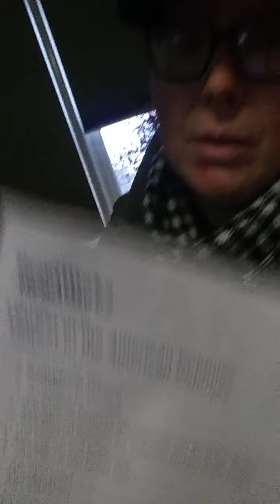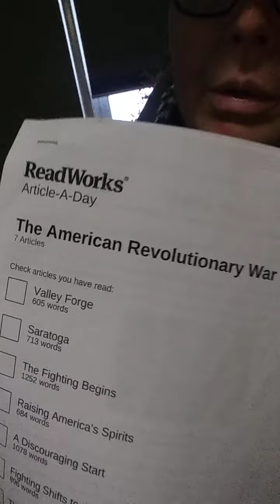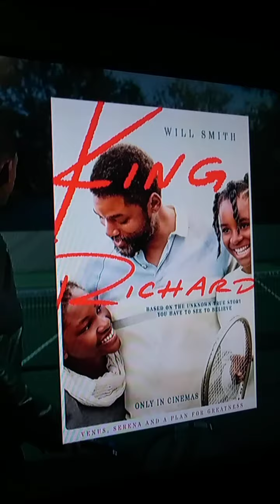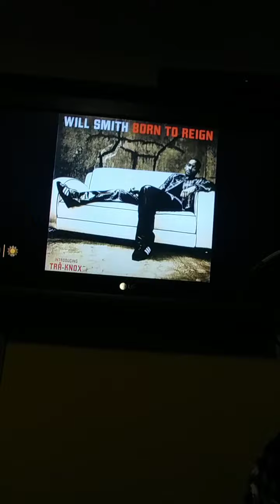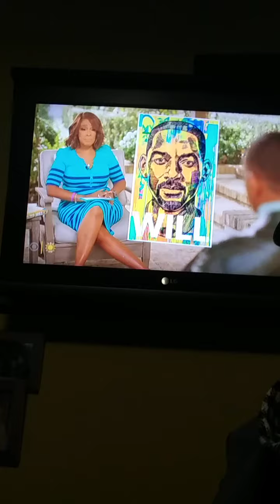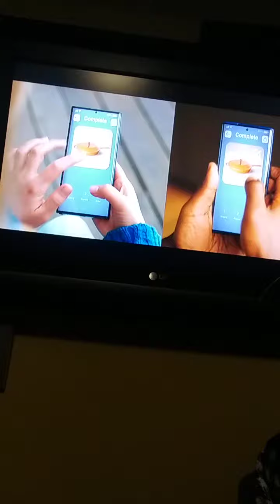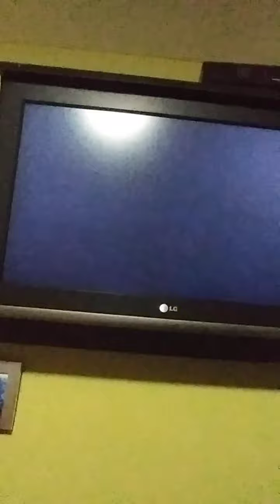"PARENTS JUST DONT UNDERSTAND IN WEST (PHI*LI) PHILI" 'MASK MANDATES' & 'THE NORTH AMERICAN PROBLEM'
'PARENTS JUST DONT UNDERSTAND IN WEST PHILI'
"MARCH COMES IN LIKE A LYON/LION & OUT LIKE A LAMB" "WHY ARE THEY ON THE LAM?"
'MASK MANDATES' 'KING RICHARD MOVIE' 'WILL SMITH' & 'THE NORTH AMERICAN PROBLEM'
'LINCOLNS DILEMMA' & 'AMERICAN SCHOOLHOUSE'
'FRESH PRINCE OF BEL AIR' & 'WEST PHILIDELPHIA'

NICOLE CATTARUZZA
STAR*1978
STAR*8378
03/13/2022
U.S.A